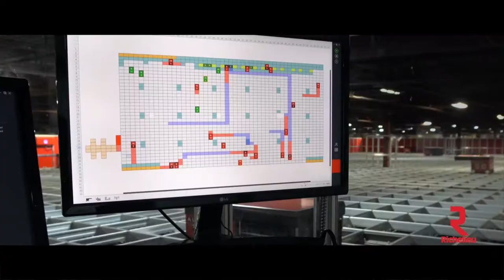Richelieu - Lancement du 50e anniversaire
Cette année, nous soulignons le 50e anniversaire de la fondation de l'entreprise Richelieu.

Notre engagement à livrer les commandes dans un délai très court est appuyé par un nombre spectaculaire d'entrepôts et centres de distribution, couvrant l'Amérique du Nord.

Le site internet transactionnel trilingue génère des commandes électroniques qui sont envoyées aux entrepôts concernés et selon le produit, il fait appel à la pige robotisée.

Richelieu est la destination unique pour vos besoins et ceux de vos clients. De nombreux outils marketing sont à votre disposition dont: brochures numérique et dynamique, salle d'exposition, présentoirs dynamiques et intéractifs, échantillons, zones de consultation, plus de 400 représentants sur la route pour désservir les entreprises en plus d'un support téléphonique complet.